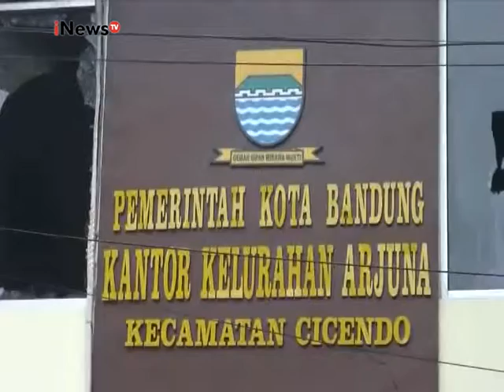Pasca ledakan di Bandung, aktivitas Kantor Kelurahan dipindah - iNews Siang 28/02